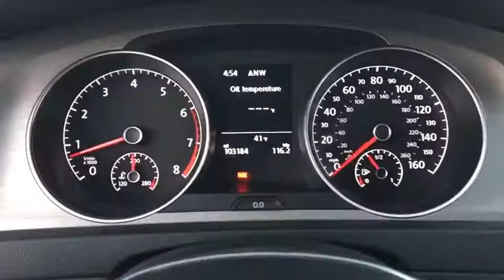2015 Volkswagen Golf Fall River, Dartmouth, New Bedford, Wareham, MA, Tiverton, RI SS7848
Silver  2015 Volkswagen Golf available in Fall River, Massachusetts at Prestige Auto Mart 1. Servicing the Dartmouth, New Bedford, Wareham, MA, Tiverton, RI area.
2015 Volkswagen Golf TSI S - Stock#: SS7848 - VIN#: 3VW817AU9FM093971